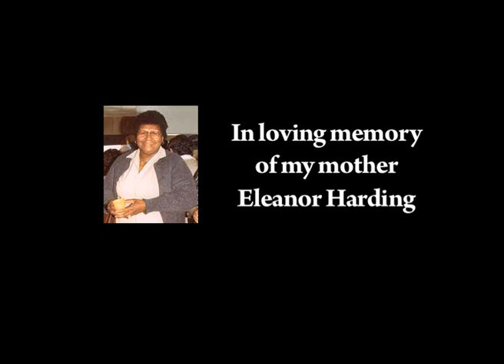Childhood memories of Fitzroy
As a tribute to her mother, the Indigenous activist Eleanor Harding, Deborah Deacon tells of her life and various struggles. Wanting a better life for her family was the main motivation in Eleanor moving from her home in Queensland to Melbourne. She eventually found a community in Fitzroy who supported her when she needed it at the start. Eleanor never forgot this, and devoted her life to helping out the community in various ways throughout her life. Her mother, as well as the elders of her community, have instilled in Deborah a strong sense of both individual and community empowerment.